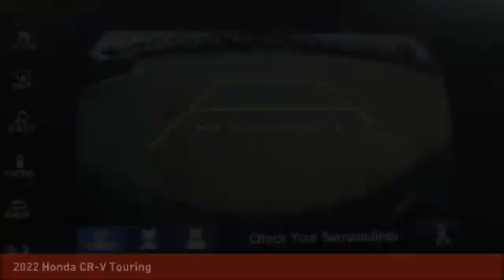2022 Honda CR-V Schlossmann Honda City Inventory 21701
2022 Honda CR-V Touring

3450 South 108th St.

Black 2022 Honda CR-V Touring AWD CVT 1.5L I4 DOHC 16VbrbrRecent Arrival! 27/32 City/Highway MPG